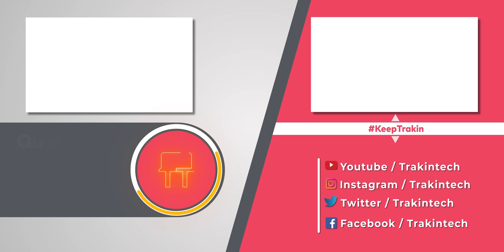Redmi Watch Unboxing And First Impressions ⚡ 1.4” Screen, 10 Days Battery, GPS At Just Rs.3999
Redmi Watch Unboxing And First Impressions | Hello Doston Aaj Ke Video Me Hum Karne Wale Hain Unbox Redmi watch. Ye Smart Watch Aati Hain Kuch Bahot Hi Kamaal Ke Features Ke Sath Jaise Ki 1.4” Screen, GPS & More. To Iss Video Ko Ant Tak Dekhiye Aur Video Ko Like Aur Share Karna Na Bhoole.

Video Highlights
0:00 Introduction
00:30 Unboxing Redmi Watch
00:53 Redmi Watch Build Quality
02:13 Redmi Watch Display
02:58 Redmi Watch Software
03:36 Redmi Watch Features
04:05 Redmi Watch Battery
04:24 Redmi Watch Additional Features
04:45 Redmi Watch Sensors